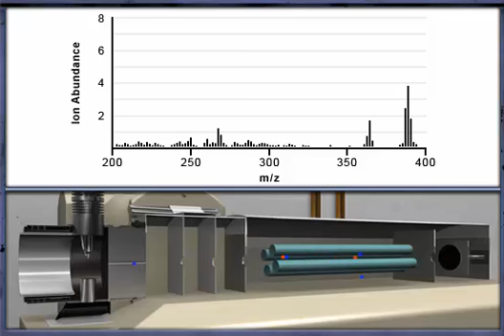Quadrupole Mass Spectrometer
"The eClinic Project was funded in part by the National Center For Advancing Translational Sciences of the National Institutes of Health under Award Number R43TR000033. The content is solely the responsibility of the authors and does not necessarily represent the official views of the National Institutes of Health."